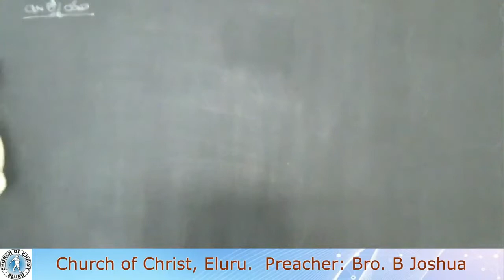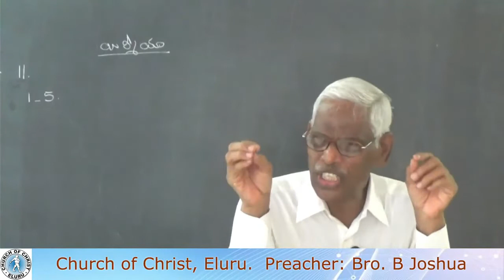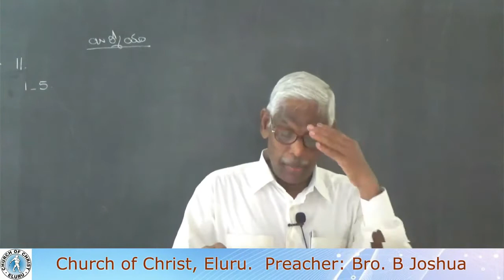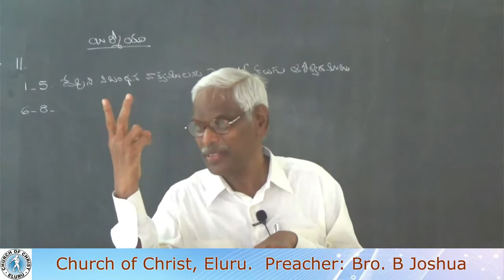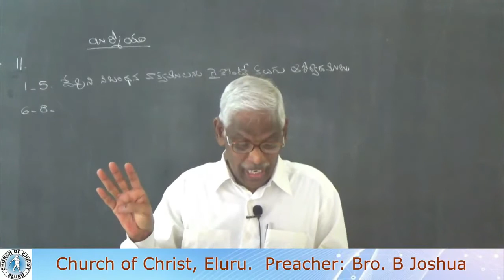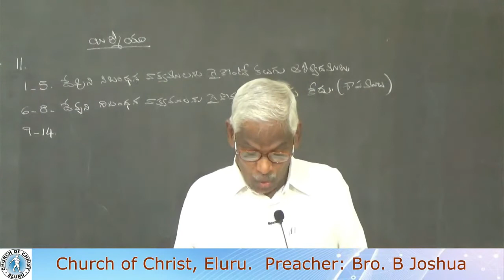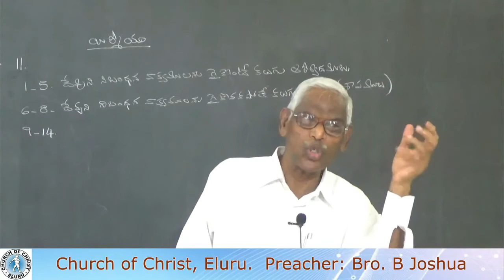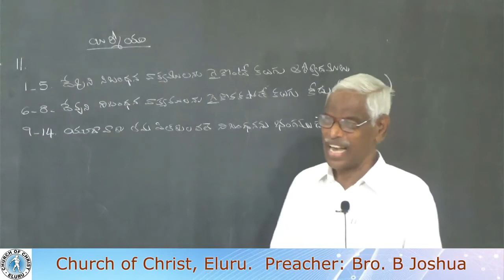CHURCH OF CHRIST TELUGU MESSAGE